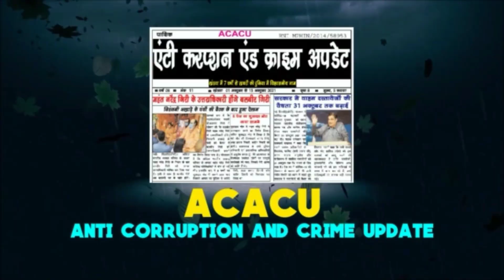Khandwa-सैयदना साहब के सालगिरह के मौके पर बोहरा समाज ने निकाली शोभायात्रा